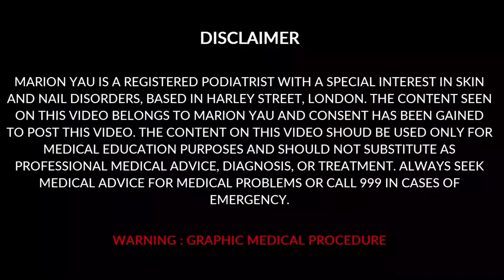Fastest Way to Treat fungal Removal | Miss Foot Fixer | Marion Yau